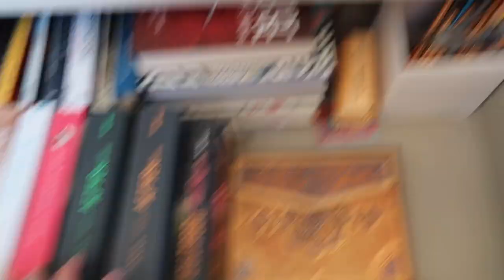Vlog: ROOM MAKEOVER + Neuer Schrank 😍, H&M Home Haul (Cleaning Motivation)